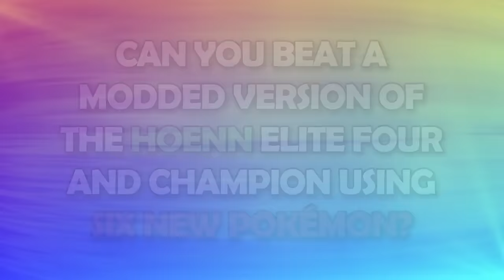Creating Six Dumb Pokémon Then Battling the Modded Elite Four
Creating new Pokémon (that absolutely nobody asked for) to battle an updated version of the Elite Four and Champion is probably not a very good idea. Let's find out though. What if we added new Pokémon to fit with Simisage, Simisear and Simipour, Sawk and Throh, Gorebyss and Huntail, Plusle and Minun, Solrock and Lunatone, and the Unown alphabet? Dumb new Pokémon with dumb new moves? Why not?!